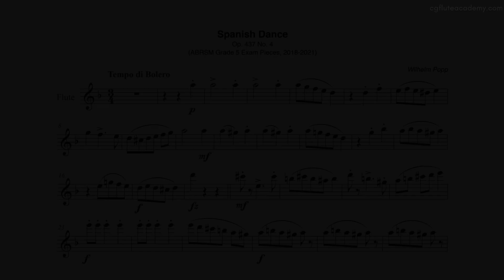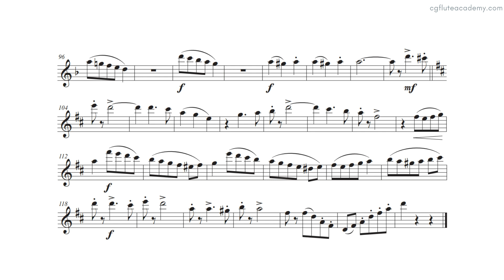Wilhelm Popp – Spanish Dance 𝅗𝅥. = 60 (Moderate) Piano Accompaniment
ABRSM Flute Grade 5 Exam Pieces 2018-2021